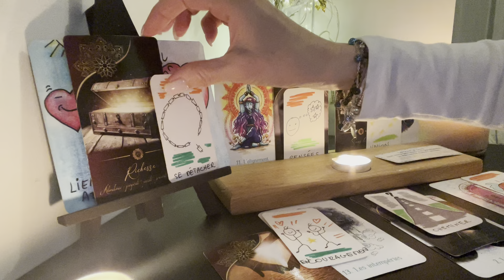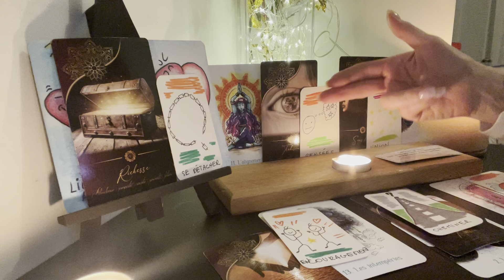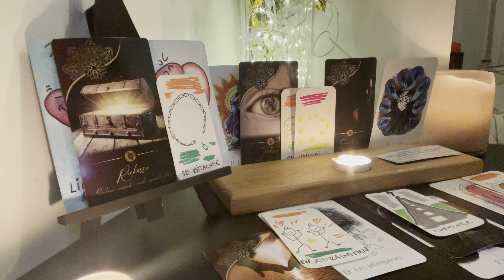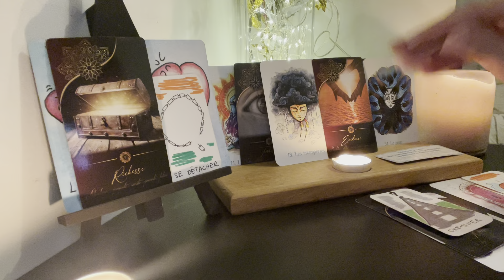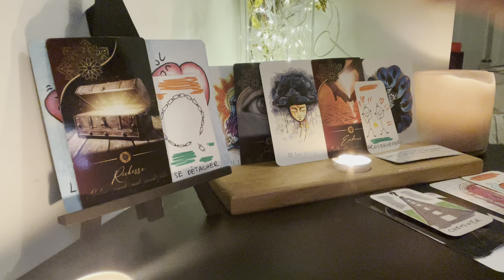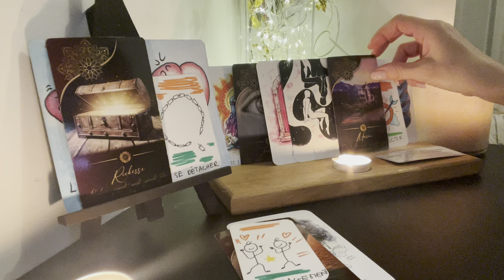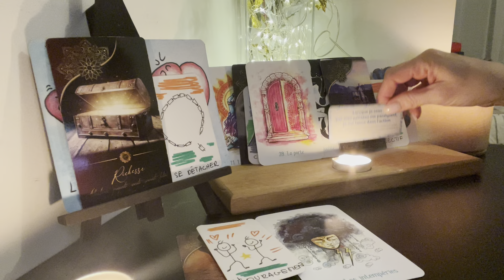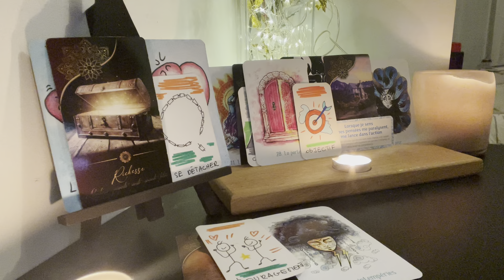J’ai peur de cette union…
Pour réserver une consultation privée ou vous libérer de vos mémoires karmiques, vous pouvez me contacter au 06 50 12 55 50 ou par mail .